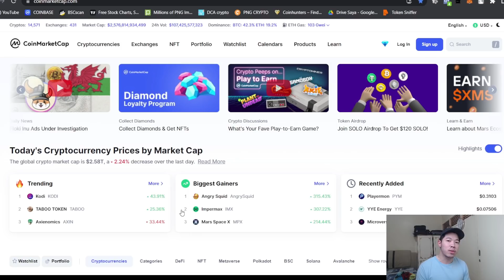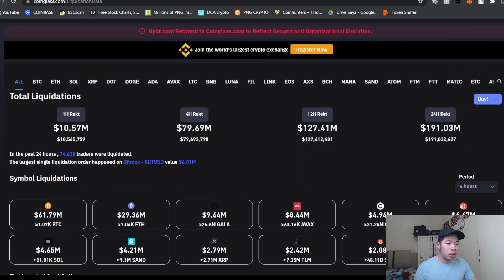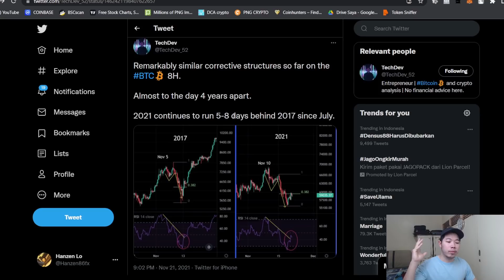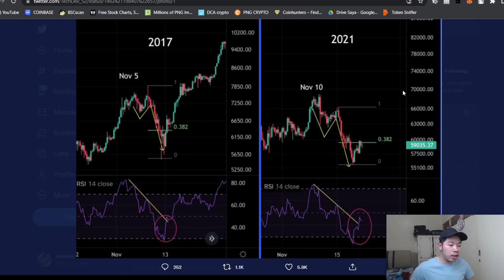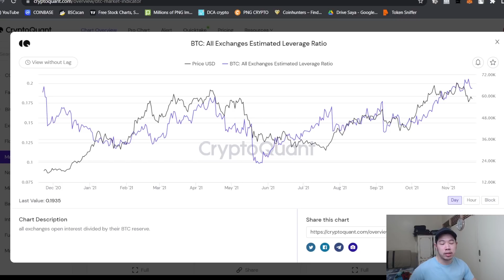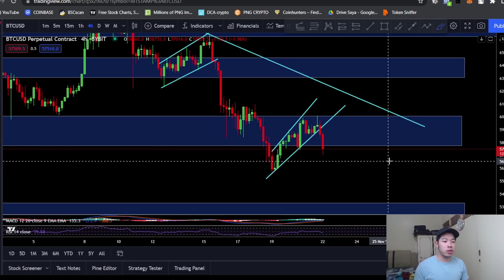BITCOIN MENUNJUKKAN INDIKASI PELEMAHAN BEARISH ! PREDIKSI BITCOIN HARI INI !